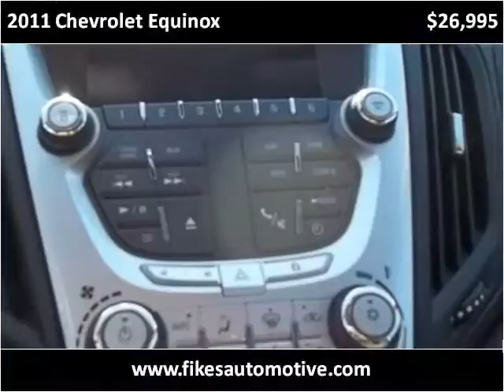2011 Chevrolet Equinox Used Cars Hamilton AL